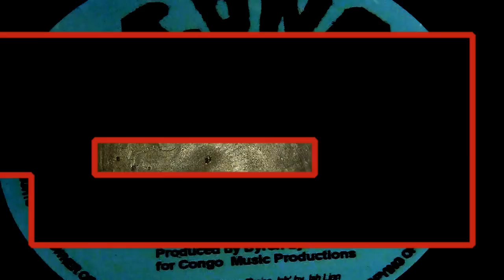Jah Lion - Melody For Negus/ Version 7"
wonderful hot tune from 1983. Congo Label for real nice quality sound. Great dub on flip for vvery pure Reggae sound.
Do not miss if you wanna really reggae music, man
JAH GUIDES.
On Dott.Raffaman Channel